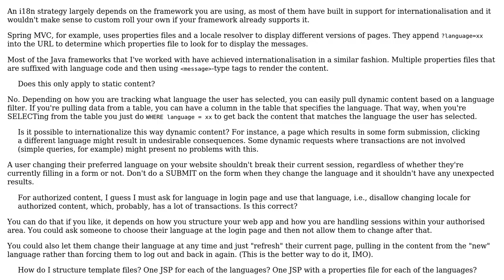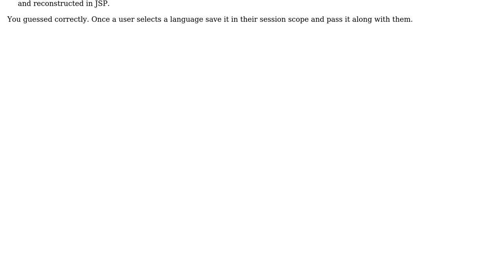Software Engineering: I18n strategy for java web apps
With thanks & praise to God, and with thanks to the many people who have made this project possible! | Content (except music & images) licensed under CC BY-SA | Music | Images & others | With thanks to user svick user Deco user Antonio Sanchez and the Stack Exchange Network Trademarks are property of their respective owners. You are responsible for your own actions.